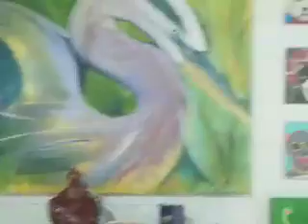rainbows.mov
A couple of weeks ago, trickydame captured what happens around 6pm at the Dragonfly Studio - rainbows every where!

Visit the Dragonfly Studio on Tybee Island, Ga 1204 Hwy 80